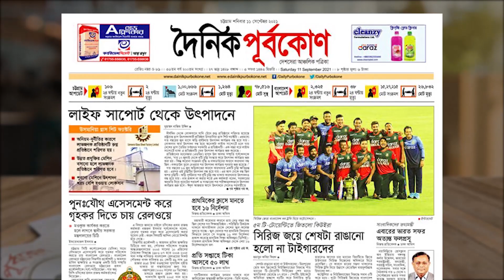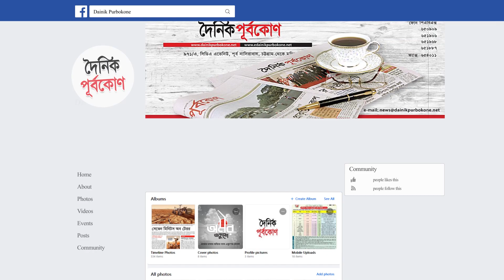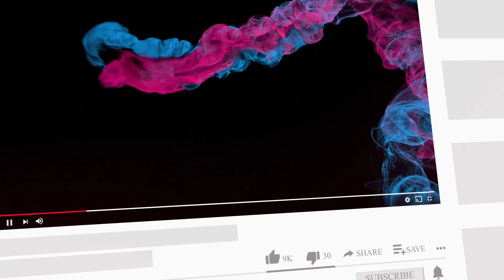টিকার সময়সূচি পরিবর্তন | আজকের পত্রিকা - দৈনিক পূর্বকোণ